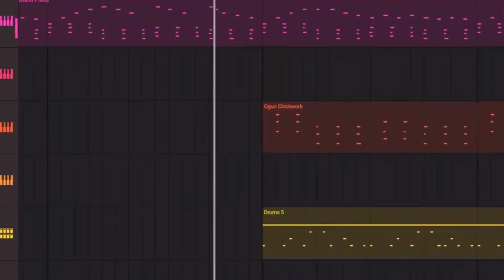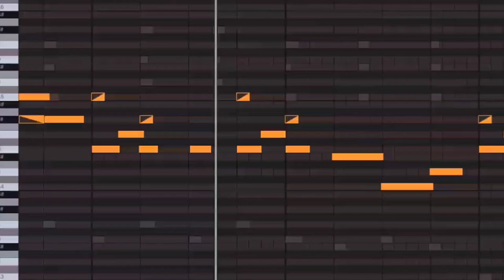Finally i can make a slide song, thankyou FL Studio Mobile 🤗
This time im very happy cause finally i can make a kawaii slide song beats using slide nots in fl Studio mobile new updatenya. I hope you like and enjoy this song!! thankyou.

Mugendz 593